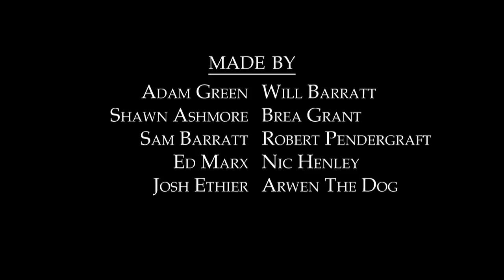HAPPY HALLOWEEN (2014) Halloween short film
A Skype call between a husband (Shawn Ashmore - X-MEN, FROZEN, TV's THE ROOKIE) and wife (Brea Grant - TV's HEROES, DEXTER) takes a disturbingly dark turn in filmmaker Adam Green (HATCHET, FROZEN) and ArieScope Pictures' 16th annual Halloween short film.